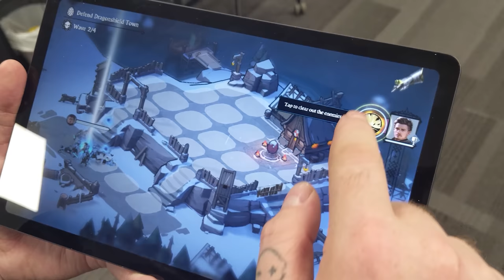The Olympics Where Everything Went Wrong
Claim your limited in-game pack with my creator code CountKOA and have a chance to win an Amazon gift card!

BitCoin : 18Kgfgpd1PqSiyaxdWzvz3jLaBPYeKDSyL

MOTHERWELL
ML1 9ES